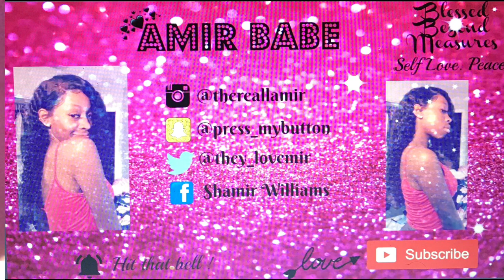EXTREME SPICY NOODLE CHALLENGE !! CAN'T BELIEVE I DID THAT..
JOIN THE AB GANG!! I HAVE A LOT IN STORE FOR YOU GUYS
-LOVE AMIR

                                  MAJIS4LIFE